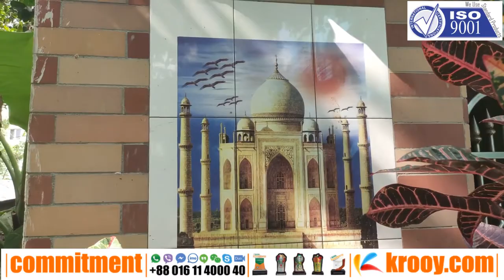Condominium Project | Small Apartment | 450Sq Ft / 850 Sq Ft | Commitment | Exclusive | Update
বাংলাদেশে আমরাই প্রথম নিয়ে এসেছি..

"অল্প টাকা বিনিয়োগে 20 গুণ মুনাফা লাভের সুযোগ"

"এক হাতে Studio apartment এর চাবি অন্য হাতে নগদ টাকা"

আর্ন্তজাতিক মানের রেডি 3 star ফ্ল্যাট।
দখিনা জানালা সহ ১৪ ও ১৩ ফিট প্রশস্ত টাইলস সহ কমপ্লিট রুম,
সবুজে ঘেরা ৫ ও ৭ ফিট প্রশস্ত টাইলস সহ কমপ্লিট করা বারান্দা, কিচেন, বাথ রুম

শ্যামলী থেকে 20 মিনিট দূরত্বে সবুজে ঘেরা পরিবেশে বেছে নিন আপনার স্বপ্নের ফ্ল্যাট

প্রজেক্টে রয়েছে গাড়ি চলাচলের জন্য ৩০ ফিট প্রশস্ত রাস্তা,
ঢাকা- সাভার ৬ লেন বিশিষ্ঠ নতুন নয়নাভিরাম সড়ক
সার্বক্ষনিক সিকিউরিটি, মসজিদ, ক্যাডেট স্কুল, কলেজ, মাদ্রাসা, বাজার
গ্যাস, পানি, ইলেক্ট্রিসিটি, ডিস, ইন্টারনেট ওয়াইফাই সহ আধুনিক সকল সুযোগ সুবিধা

1 star হোটেল মানের ফ্ল্যাট ১৩লক্ষ টাকা,
2 star হোটেল মানের ফ্ল্যাট ১৫লক্ষ টাকা,
3 star হোটেল মানের ফ্ল্যাট 20লক্ষ টাকা,

ফার্নিচার ও ইন্টেরিয়র আলাদা ক্রেতার চাহিদা মোতাবেক

লোকেশন: সুগন্ধা হাউজিং, আমিন মোহাম্মদ হাউজিং এর পার্শ্ববর্তী হাউজিং প্রকল্প, হেমায়েতপুর,

আপ কামিং Studio Apartment প্রজেক্ট: বসুন্ধরা, উত্তরা, পুর্বাচল, গুলশান, হাতিরঝিল,
মতিঝিল, পান্থপথ, মিরপুর, ধানমন্ডি, বসিলা, বলিয়ারপুর, গাজিপুর,
টংগি, সাভার।
ভিডিও দেখুন, পছন্দ হলে আজই বুকিং দিন।

COMMITMENT